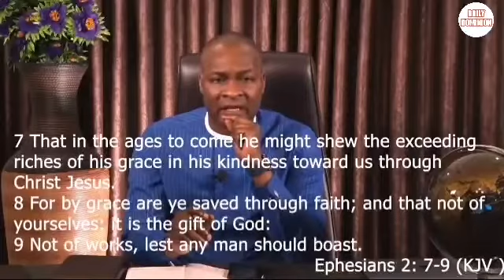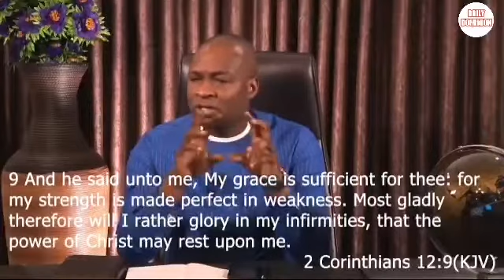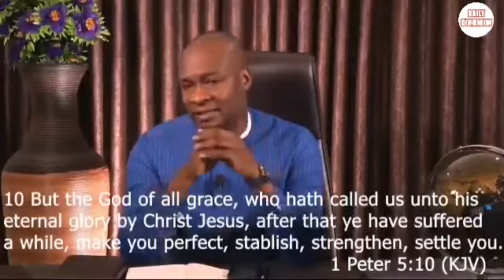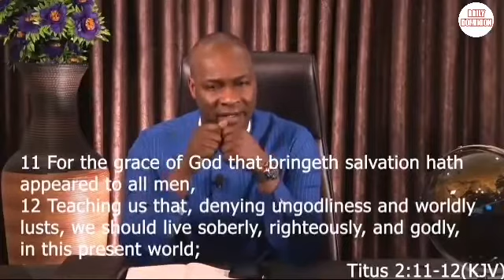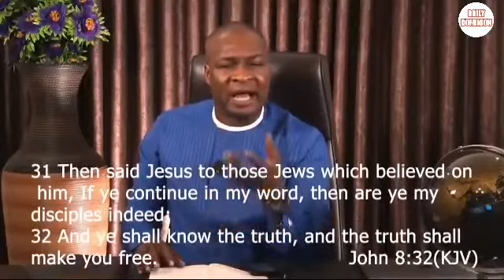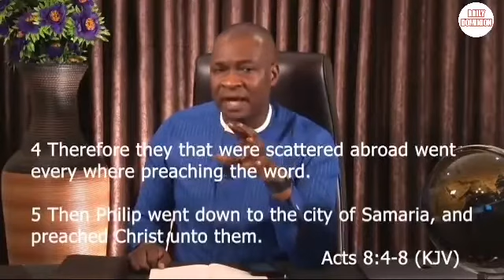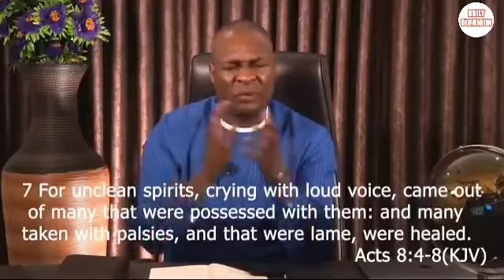The Exceeding Riches Of His grace ||APOSTLE JOSHUA SELMAN